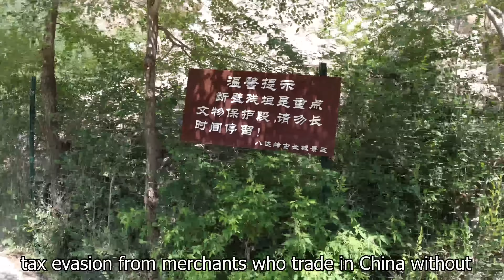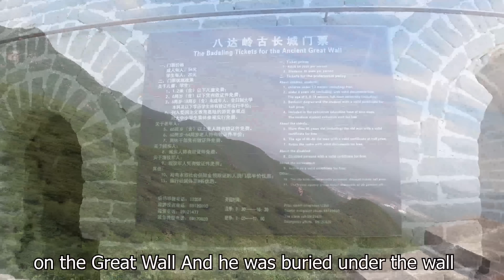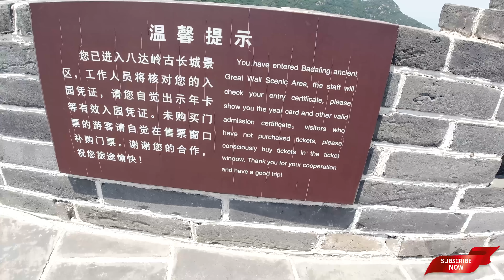चीन की खूनी दीवार || The Great Wall Of China || Travelling Mantra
Travelling Date -24june2019
In this video we are going to explore The Great Wall of China.
you will get reply as soon as possible for sure.